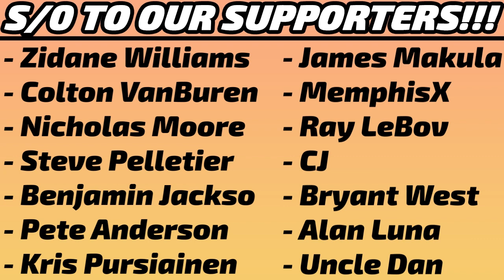Terquavion Smith vs Virginia Tech 3.8.23 | 30 pts (11-13 FG, 5-7 3pt, 3-5 FT), 8 Reb, 3 Ast 1Stl 1TO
Every shot, assist, rebound, steal, & turnover from 6'4" 165 lbs NC State guard Terquavion Smith's 3-8-23 game against Virginia Tech. Get the FULL picture, not just the highlights.